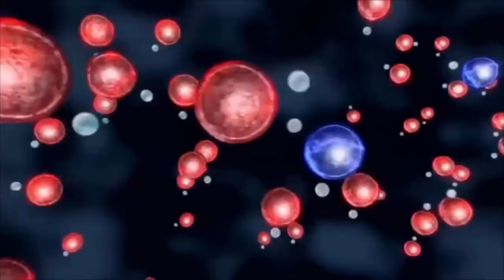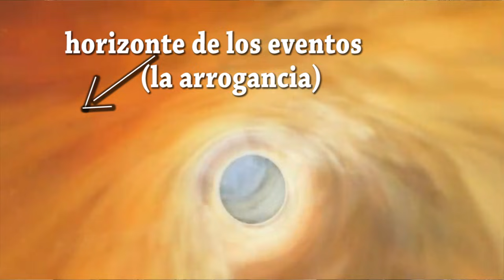Quien es Obatala en nuestras vidas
Obatala es un Orisa que se considera uno de los principales del panteon.🔻 🔻 🔻 🔻 MAS INFORMACION ABAJO 🔻 🔻 🔻 🔻

Obatala es un Orisa que se considera uno de los principales del panteon Yoruba. Su accion y representacion en nuestras vidas va mas alla de lo individual en nosotros o la naturaleza fisica en la tierra , su significado esta intimamente ligado al surgimiento de la vida en el universo y la creacion de las primeras estrellas incluyendo la nuestra, el sol, que rige toda la vida en nuestra galaxia. Sin la accion de Obatala nuestra existencia misma no hubiera podido ser posible. Descubra este misterio liturgico usando el lente de la ciencia en este video.

La mayoria de los grandes problemas que afrontan los humanos en sus vidas, estan dados por su ignorancia. Lo primero y mas peligroso que ignoramos es de que estamos hecho o compuesto, como funcionamos, de donde procede esa materia y su interaccion con el universo que nos rodea. La ciencia encerrada en la sabiduria de Ifa expresada en este video habla de la ciencia cosmologica manifiesta en el humano y la percepcion de la misma en la filosofia mistica-religiosa de la cultura Yoruba. El accionar del orisha Obatala en su relacion con el expectro de luz tanto visible como invisible, mas los elementos quimicos representados en los atomos surgidos de ese accionar. Tambien hablamos de Orunmila como la sabiduria reguladora de la informacion universal que da paso a las distintas frecuencias de energia en la densidad de la luz y sonido.

Para recibir notificaciones de otros videos,